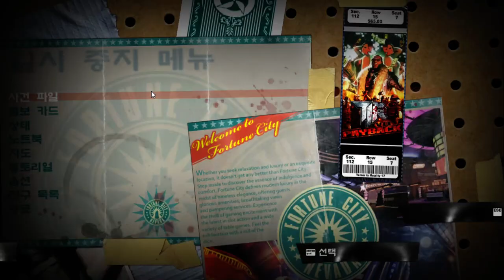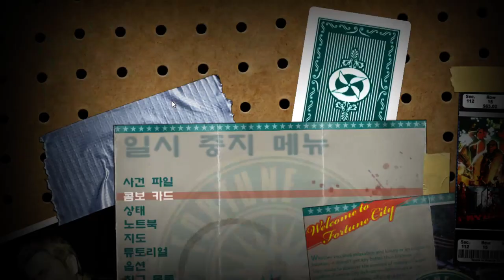6화 상남자가 딸구하면서 누명벗는 좀비게임 (데드라이징2)